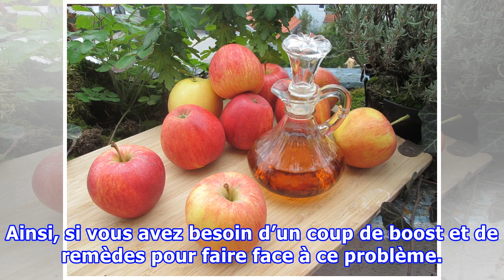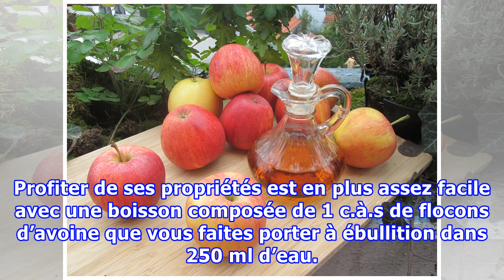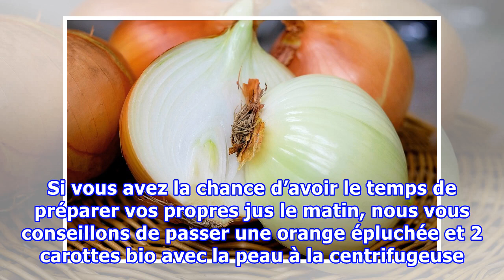5 moyens efficaces de combattre la sensation de fatigue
5 moyens efficaces de combattre la sensation de fatigue
5 moyens efficaces de combattre la sensation de fatiguenoté 3.4 - 30 votesMême en ayant une routine et des habitudes saines, on n’est pas à l’abri de sensations de fatigue de temps en temps. On a parfois envie de dormir en pleine journée ou on sent l’énergie nous quitter subitement. Avec la rentrée ...